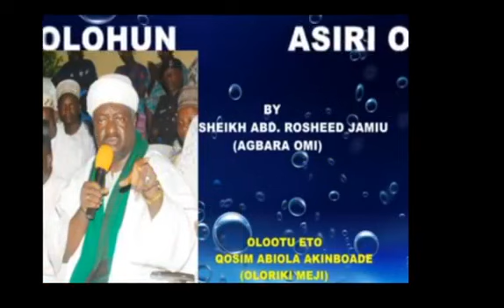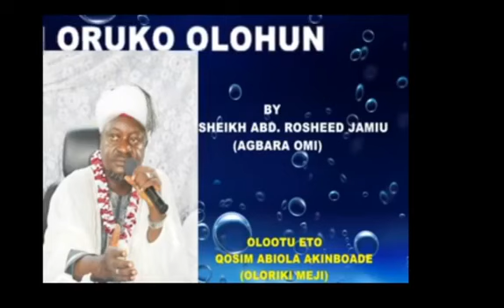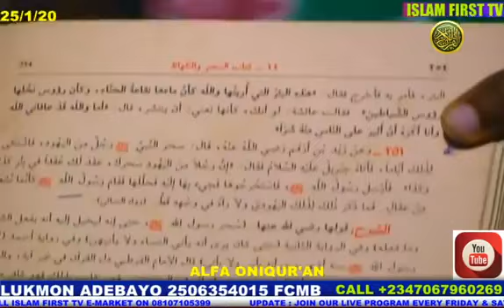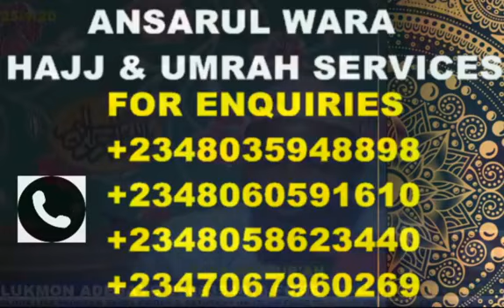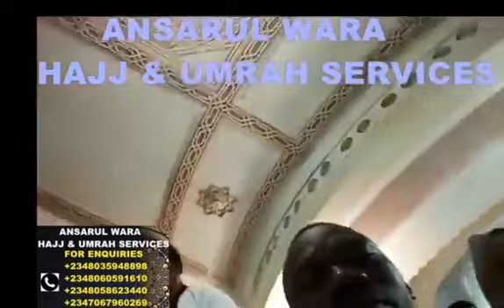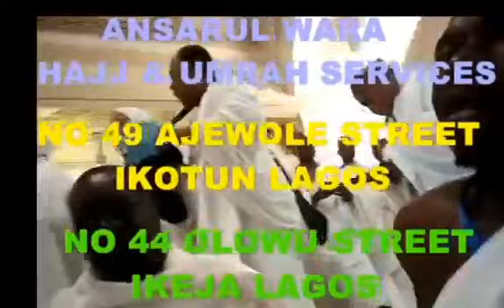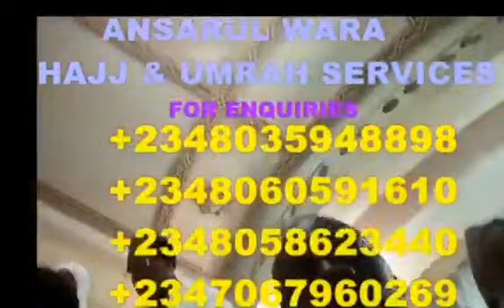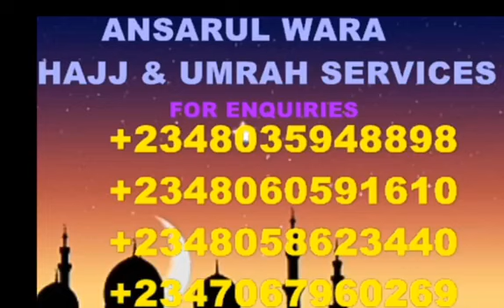STOP INSULTING THE SCHOLARS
BY ALFA ONIQUR'AN